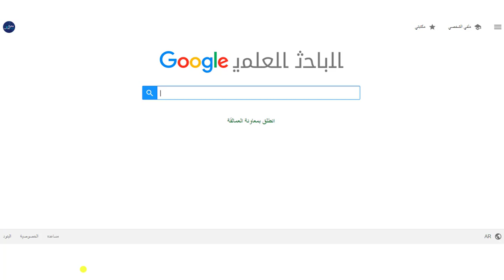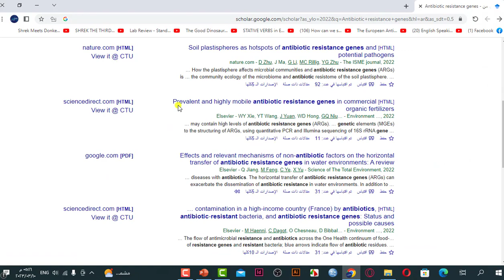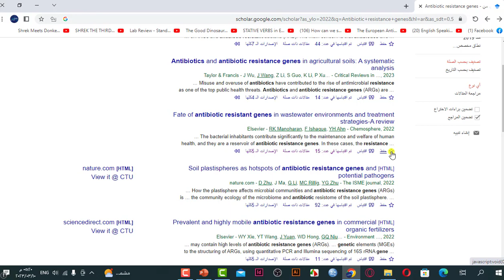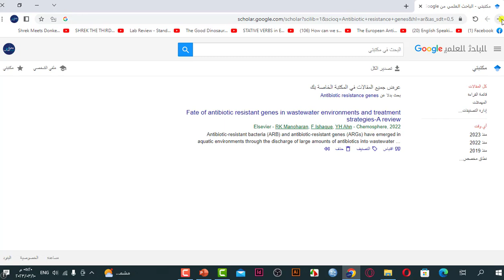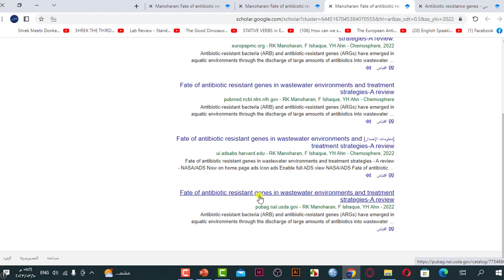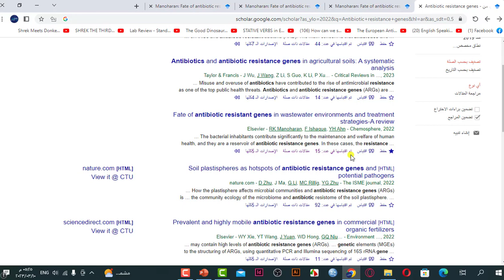دلالات الرموز الموجودة تحت كل مقال في محرك البحث الباحث العلمي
هذا الفيديو يشرح دلالات الرموز الموجودة في الباحث العلمي وكيفية الاستفادة منها

● قناة تعليمية في تخصص المختبرات الطبية تهدف الى تبسيط المعلومة واطلاع الكوادر الطبية على كل جديد نستهدف الطلاب والعاملين في قطاع المختبرات والاكاديمين في مجال المختبرات الطبية.

► شكرا جزيلا ع المشاهدة
اختكم فائزة غلاب Faiza Ghlab